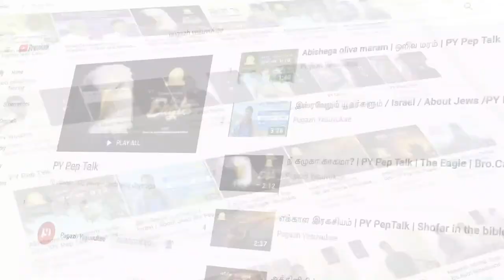G.U. போப் / George Uglow Pope / Missionary Stories / Pugazh Yesuvukae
George Uglow Pope or G.U. Pope was an Anglican Christian missionary and Tamil scholar who spent 40 years in Tamil Nadu and translated many Tamil texts into English. His popular translations included those of the Tirukkural and Thiruvasagam. He later took to teaching, running his own school in Ootacamund for while and then moving to head the Bishop Cotton Boys' School in Bangalore and after returning to England worked as a Lecturer at Balliol College, Oxford. A statue on the Chennai beach recognizes him for his contribution to the understanding and promotion of the Tamil language.

Born: 24 April 1820, Bedeque
Died: 11 February 1908, Walton Well Road, Oxford, United Kingdom
Place of burial: Oxford, United Kingdom, St Sepulchre's Cemetery, Oxford, United Kingdom
Spouse: Henrietta Page (m. 1849–1908), Mary Carver (m. 1841–1845)
Parents: Catherine Uglow, John Pope